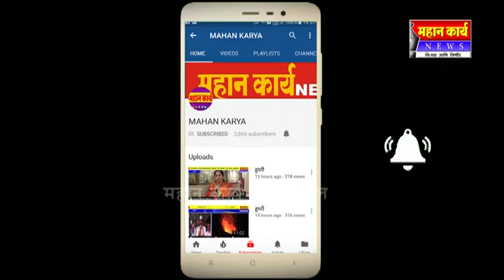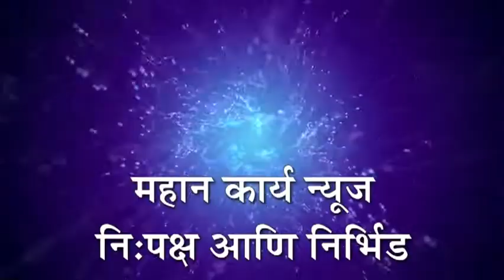राजापुर, राजापुरवाडीचे नागरीक धरू लागले गावाकडची वाट